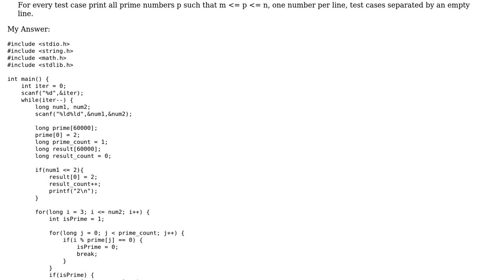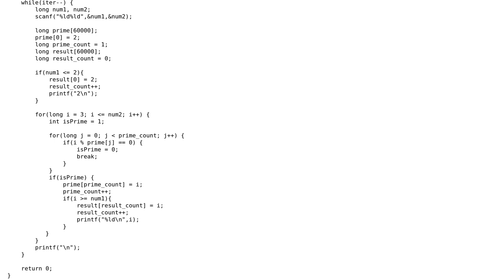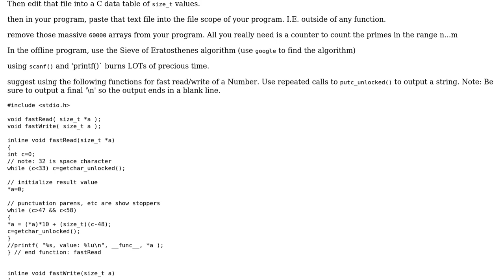Prime numbers in given range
With thanks & praise to God, and with thanks to the many people who have made this project possible! | Content (except music & images) licensed under CC BY-SA | Music | Images & others | With thanks to user user3629249 user rajesh padgilwar user DarthGizka and the Stack Exchange Network Trademarks are property of their respective owners. You are responsible for your own actions.